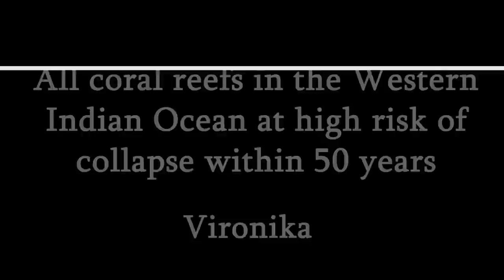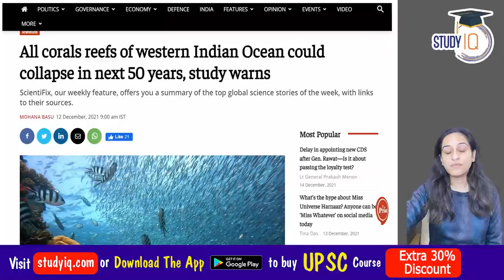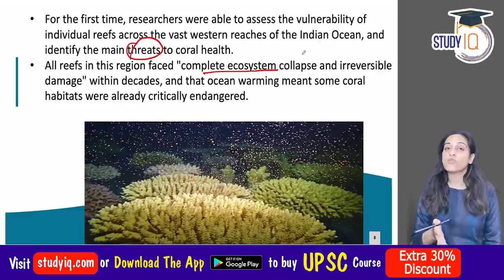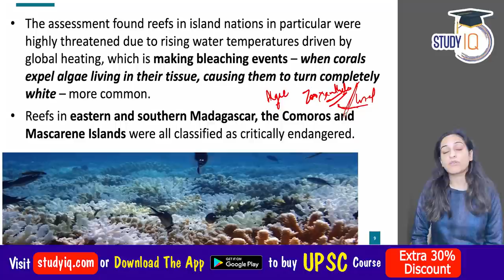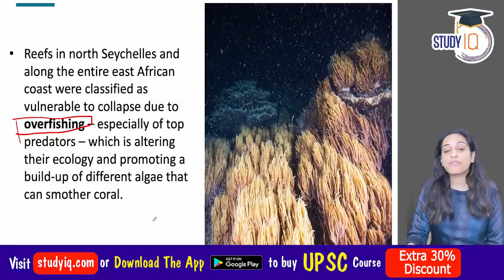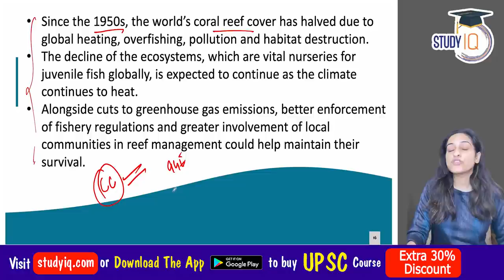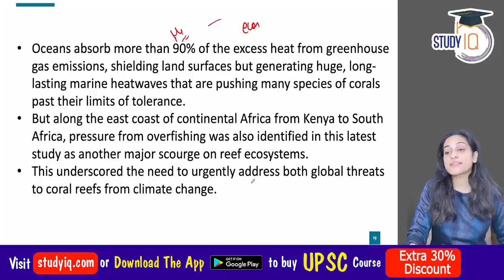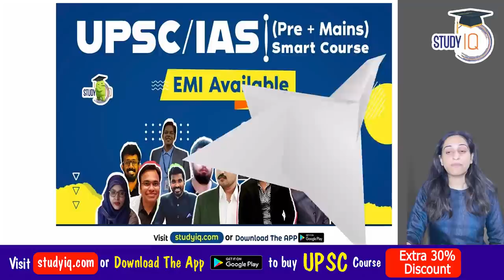Coral Reefs in Western Indian Ocean at high risk of collapse warns IUCN - Environment for UPSC